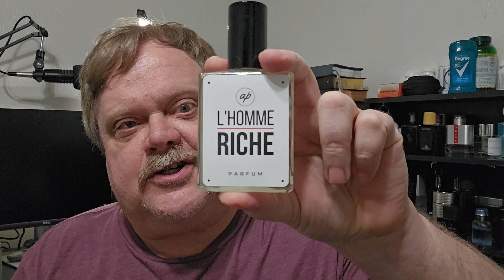Authenticity Perfumes: L'HOMME Riche: awesome sauce with an atomizer!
here's the link where you can investigate some of their offerings.